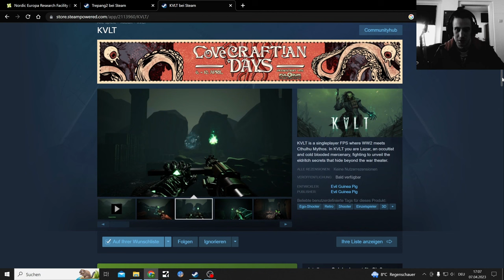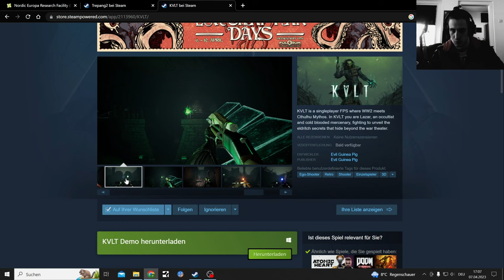KVLT Demo, Lovecraftian WW2 First Person Shooter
KVLT is a singleplayer FPS where WW2 meets Cthulhu Mythos. In KVLT you are Lazar, an occultist and cold blooded mercenary, fighting to unveil the eldritch secrets that hide beyond the war theater.